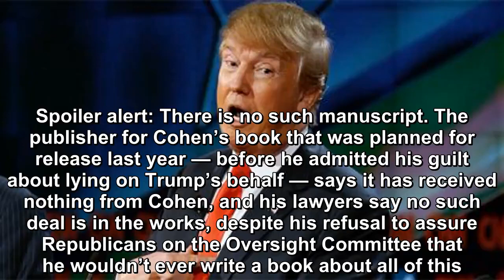Donald Trump proclaimed his innocence once again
In a pair of bizarre Sunday morning tweets, Donald Trump proclaimed his innocence once again, this time basing his “couldn’t possibly be guilty” logic on a possibly fictitious book “manuscript” by Mic